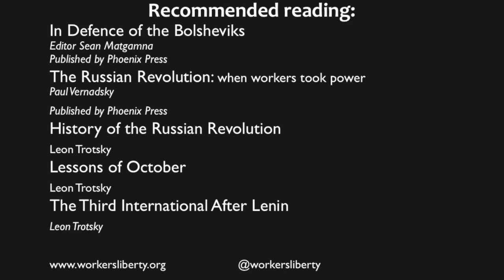In Defence of Bolshevism Part V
An introduction to the book In Defence of the Bolsheviks. Edited by Sean Matgamna, published by Phoenix Press.